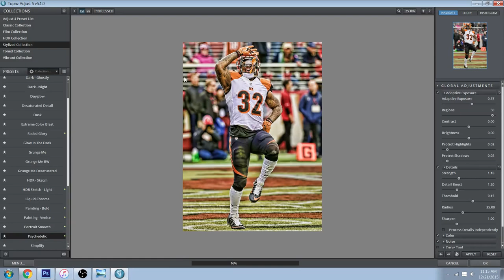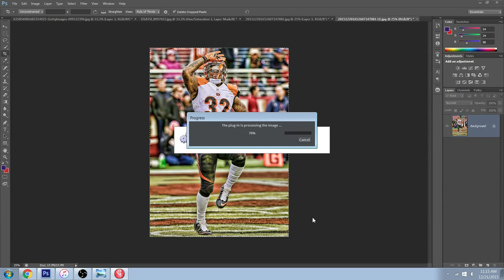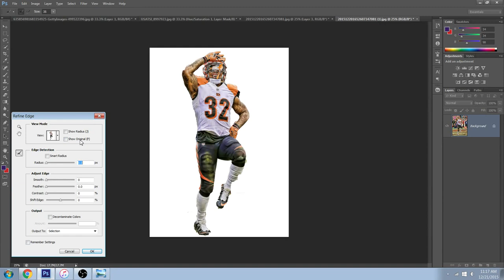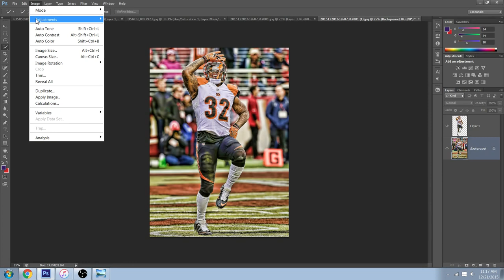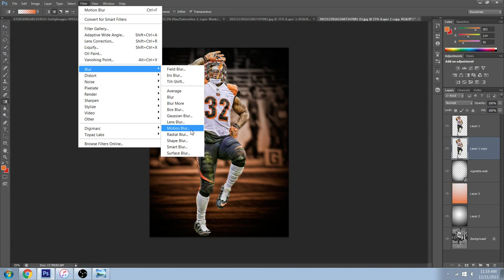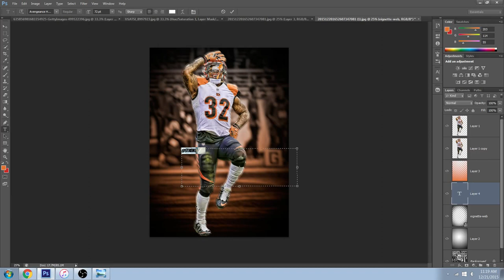IG EDTING TUTORIAL // JEREMY HILL (3)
Final product